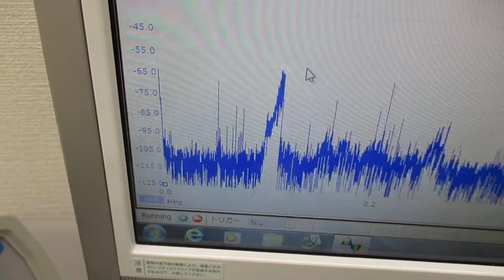超音波プローブを利用した超音波制御システム ultrasonic-labo